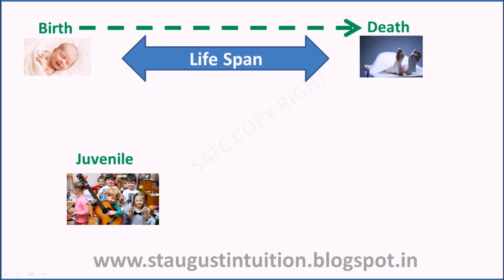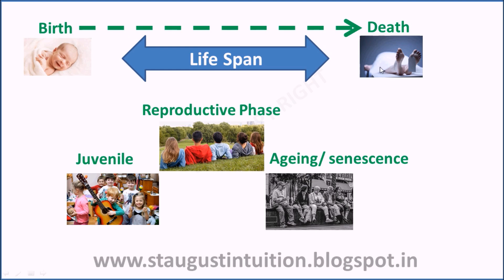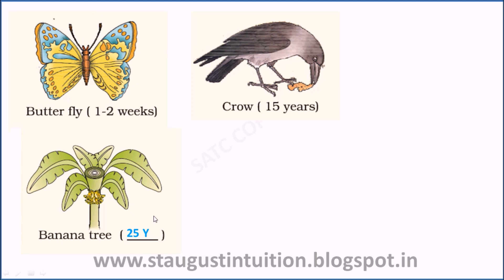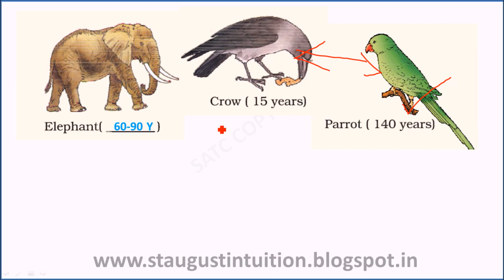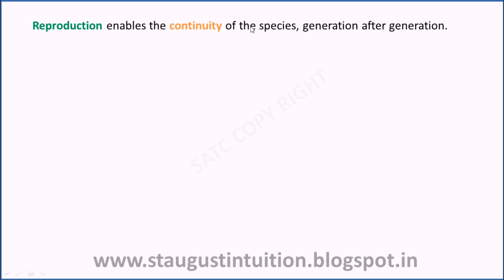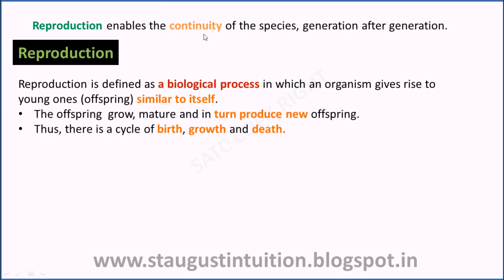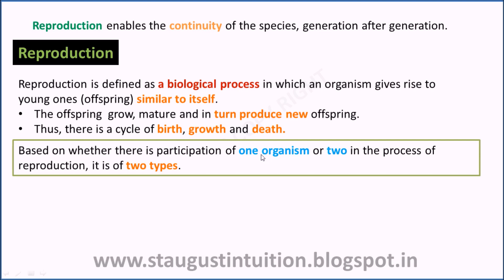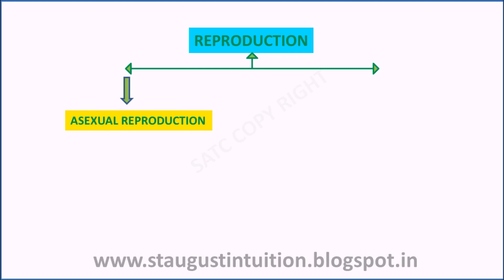Class 12 XII BIOLOGY STATE/CBSE Reproduction in Organisms Part 01-What is Reproduction?